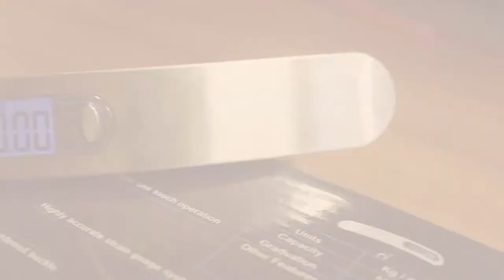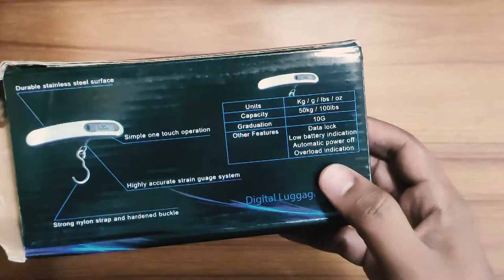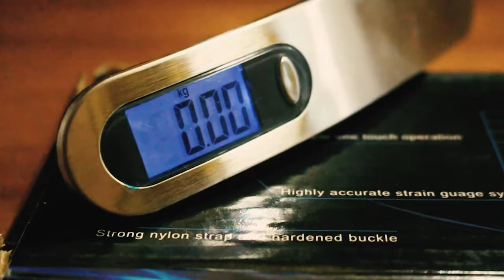Digital Weight Scale Review Unbox | Portable luggage Scale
Digital Weight Scale Review Unbox | Portable luggage Scale |Bangla

Parts
00:00 Intro B roll
00:14 Intro Voice
00:53 Unbox Start

digital weight machine electronic

luggage price in bangladesh
digital weight machine
digital weight machine price in bangladesh
portable weight machine
ওয়েট স্কেল
portable electronic scale
luggage scale
measuring scale
digital measuring scale
digital weight scale price in bd
digital weight machine price